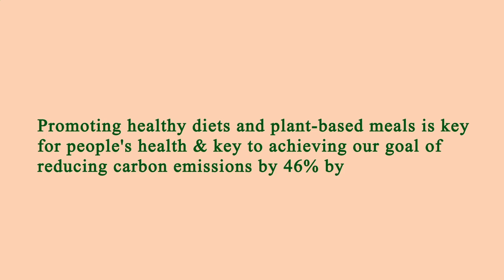Area Restaurant Near Me Manhattan 10010 NY, New York County, New York, United States